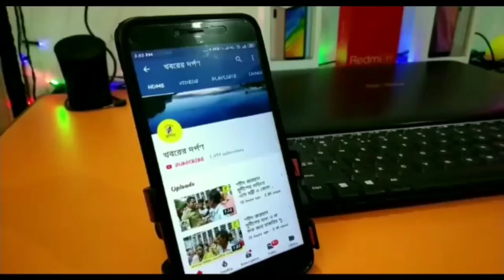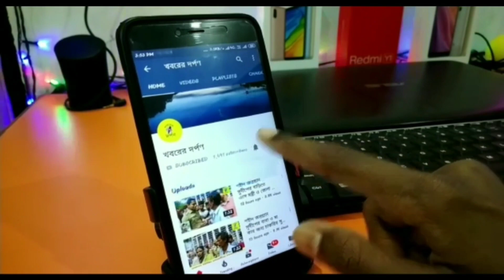অনাথ পথ শিশুদের গন ভাই ফোঁটা বন্ধনে মিলেমিশে একাকার সব ধর্মের কচিকাঁচারা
উত্তর ২৪ পরগনার জেলার বসিরহাট পৌরসভার আট নম্বর ওয়ার্ড নবোদয় সংঘ ৭৫ বছরের এবার শ্যামা পুজোয় পদার্পণ করেছে। একদিকে আলোকসজ্জা অন্যদিকে সিকিমের চারধাম মন্দিরের আদলে এই পুজোর নজর কেড়েছে সীমান্ত থেকে সুন্দরবনের অগণিতি মানুষের। সারা বছর এই মহিলা সংগঠন সামাজিক কাজে দায়বদ্ধ রক্তদান স্বাস্থ্য শিবির থেকে অনাথ শিশু দুস্থ মেধাবি ছাত্র-ছাত্রীদের পাশে দাঁড়ানো তাদের মূল উদ্দেশ্য। ইতিমধ্যে নজর কেড়েছে সীমান্ত শহর বসিরহাটের মানুষের কাছে,গত চার বছর ধরে ক্লাবের সামনে শ্যামা পূজোর মঞ্চে শতাধিক অনাথ ও পথ শিশুদের ভাইপোটা দিয়ে আসছে নবোদয় সংঘ। একটাই উদ্দেশ্য ভাই-বোনেরা যেন বুঝতে না পারে তাদের পৃথিবীতে তাদের আর কেউ নেই। একে অপরের মধ্যে ভ্রাতৃত্ববোধের মধ্য দিয়ে মাথায় ধান-দুবা মুখে মিষ্টি শুভেচ্ছা বিনিময় মধ্য দিয়ে আজকের এই দিনটা সবাই একসঙ্গে মিলেমিশে একাকার হয়ে যায়।